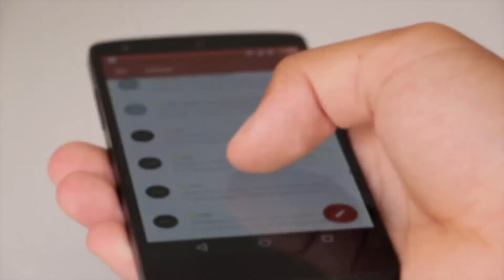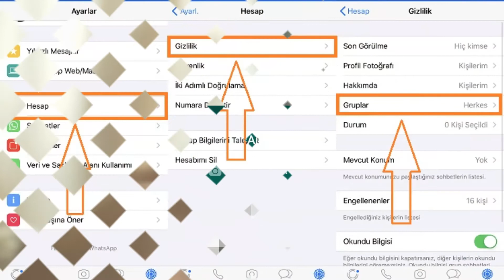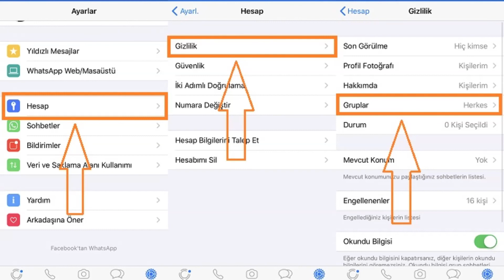Whatsapp Mesajlarına Dikkat Telefon Çökerten Mesaj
whatsapp özellikleri grup ayarları . Bu mesaj Telefonu Çökertiyor! WhatsApp bu sefer yeni özellikliğiyle değil, uygulamayı çökerten bir mesajla anılıyor. Bu konuda kullanıcılar uyarıldı!

Popüler mesajlaşma platformunda paylaşılan bir mesajın uygulamanın çökmesine neden olduğu belirlendi.